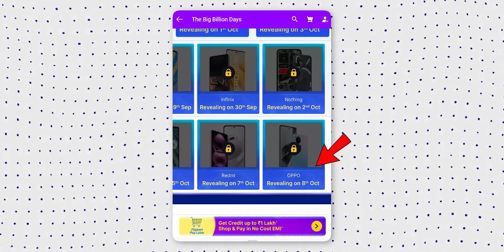Flipkart Zero Hour sale | Big Billion days sale offer reveal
Must have theses credit cards for BBD sale and amazon Sale :
Amazon-ICICI card
Amazon prime membership Free

Flipkart Zero Hour Sale
Zero Hour Sale